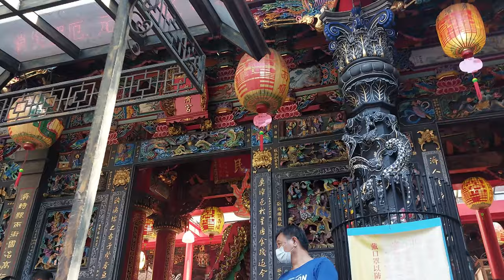【基隆聚樂社一組 隊伍】~111基隆聚樂社藝宣大隊聯合恭迎西秦王爺聖誕遶境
(0:00)基隆聚樂社一組-頭旗西燈,彩牌,走路鼓亭(台北大頭金來),花牌
(0:58)基隆龍騰整合行銷-醒獅團
(2:20)基隆聚樂社一組-花牌
(2:32)三重自強金獅團-前導車,執事人員,頭旗西燈,風帆
(3:59)三重自強金獅團-鮮花車大鼓弄＆壓帆車
(6:45)基隆聚樂社一組-風帆車
(6:52)淡水南北軒-執事人員,頭旗,匾額,頭旗西燈車,三角旗車,彩牌車
(8:12)淡水南北軒-北管＆九龍陣＆神將團＆壓帆
(14:23)基隆聚樂社一組-風帆車
(14:33)台北共樂軒-執事人員,頭旗西燈,四角旗車
(15:48)台北共樂軒-彩牌,北管＆神將團＆壓帆
(19:10)基隆聚樂社一組-風帆車
(19:22)台北靈安社-執事人員,頭旗西燈,三角旗車,彩牌車
(20:58)台北靈安社-北管＆神將團
(23:58)台北靈安社-西秦王爺 聖駕＆壓帆
(24:22)基隆聚樂社一組-四角旗車
(24:34)基隆八斗子福清宮神將會-頭旗西燈車,走路鼓亭(台北阿成),四角旗車
(26:46)基隆八斗子福清宮神將會-北管＆神將團＆壓帆車
(29:25)基隆聚樂社一組-四角旗車
(29:31)艋舺露店金龍團-執事人員,頭旗西燈,大旗
(30:18)艋舺露店金龍團-金龍團 雙龍
(33:58)艋舺露店金龍團-達摩祖師 神將＆壓帆
(35:23)基隆聚樂社一組-四角旗車
(35:33)艋舺修境堂-執事人員,鮮花頭旗車,頭旗西燈,走路鼓亭(棟發),木雕彩牌,頭旗紗燈,大旗
(37:44)艋舺修境堂-哨角團＆八將團
(41:14)艋舺修境堂-顯佑伯主 聖駕＆壓帆
(41:52)基隆聚樂社一組-四角旗車
(41:58)基隆聚樂社一組-木雕彩牌車
(42:15)基隆聚樂社一組-北管＆神將團
(47:06)基隆聚樂社一組-西秦王爺 聖駕＆壓帆車
～過境 基隆奠濟宮～
(47:21)艋舺露店金龍團-金龍團 雙龍
(54:26)艋舺露店金龍團-達摩祖師 神將＆壓帆
(55:45)艋舺修境堂-執事人員,鮮花頭旗車,頭旗西燈,走路鼓亭(棟發),木雕彩牌,頭旗紗燈,大旗
(59:30)艋舺修境堂-哨角團＆八將團
(1:08:28)艋舺修境堂-顯佑伯主 聖駕＆壓帆
(1:09:16)基隆聚樂社一組-北管＆神將團
(1:12:29)基隆聚樂社一組-西秦王爺 聖駕＆壓帆車